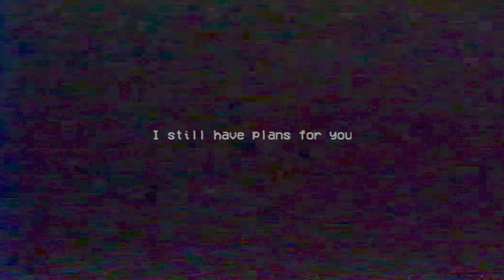How I beat Mom long legs(Poppy PlayTime)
How I beat Mom long legs in the game Poppy PlayTime Chapter2